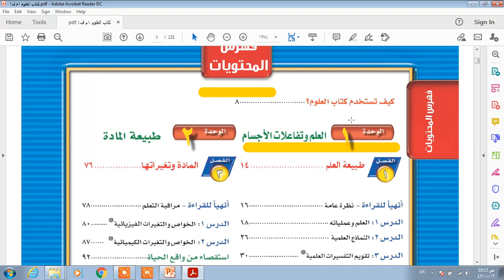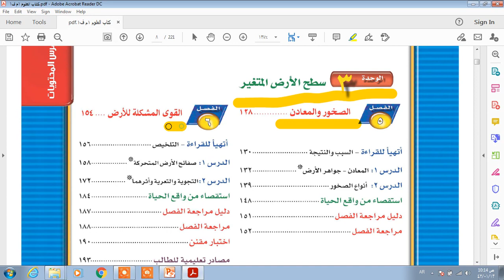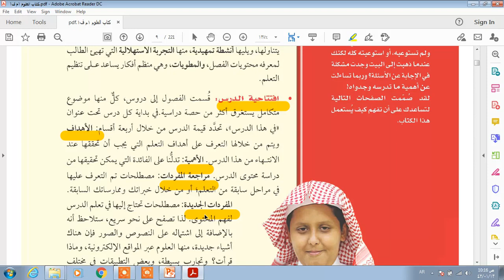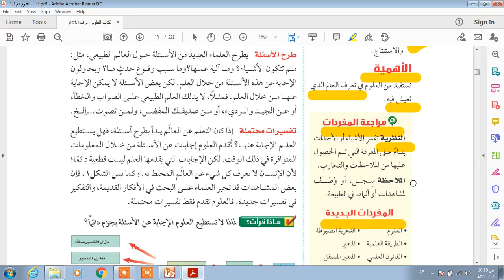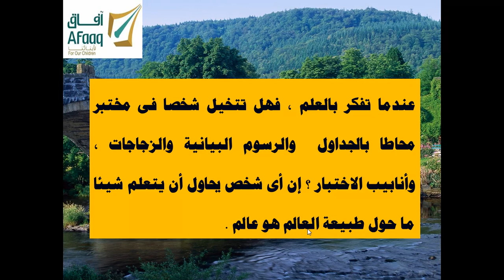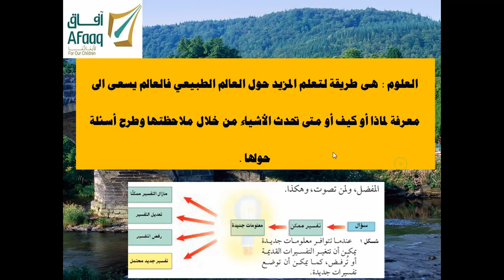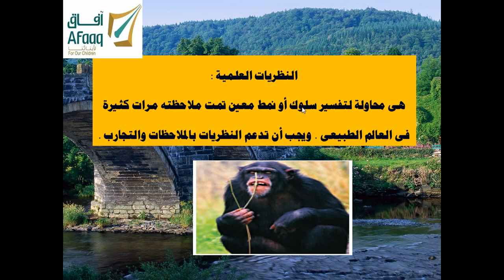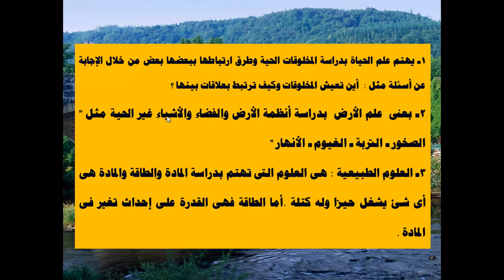علوم - الوحدة الأولي - الدرس الاول العلم وعملياته 1م ف1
أول متوسط